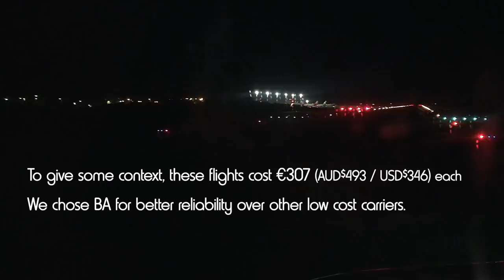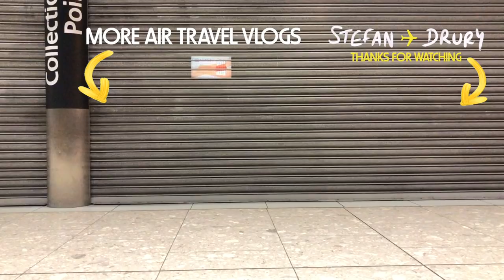Why I'm NEVER flying BRITISH AIRWAYS again (not clickbait)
Recorded inside the cabin - a bad experience flying Zakynthos (Greece) to London with British Airways. Just a quick video showing exactly what happened onboard the A320. We're trying to get to London for 11pm to collect a bag, but delay after delay means we might not get there in time. See what happens, and why I've decided that I can't justify the cost to fly with British Airways any more.

I generally try and keep my channel positive, and share the love of aviation and travel, but I think it's important to share good and bad experiences to help you make informed decisions when travelling. I also think the airlines should be held accountable for their performance especially when they charge almost double what other airlines do for a not too dissimilar service.